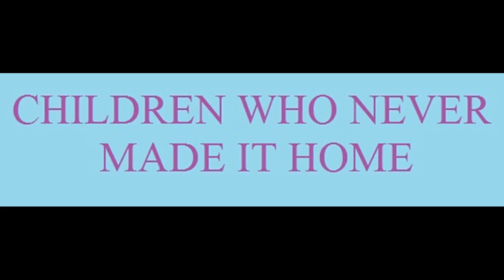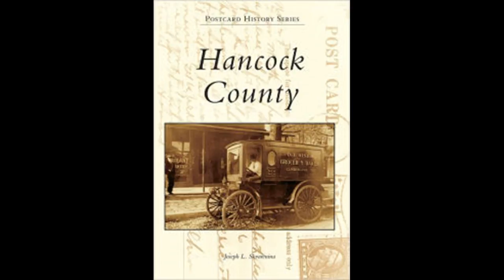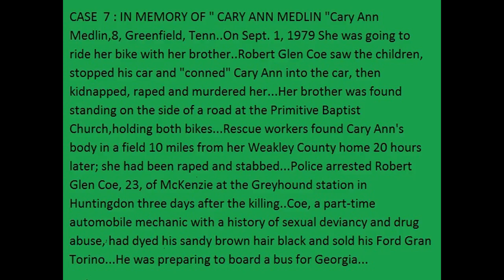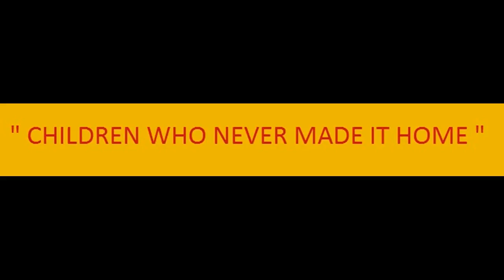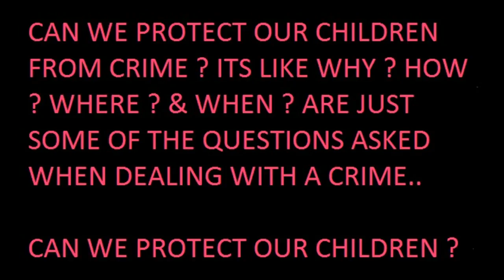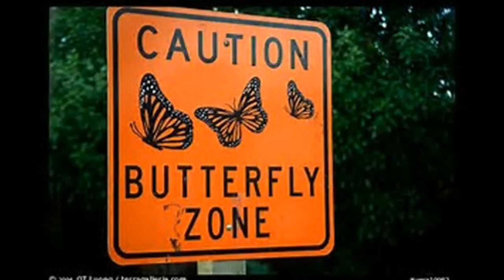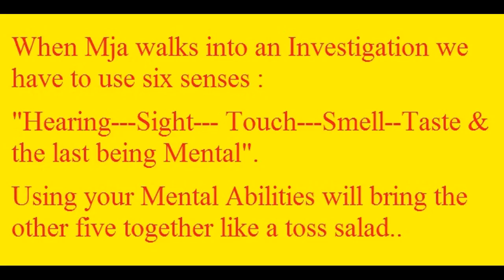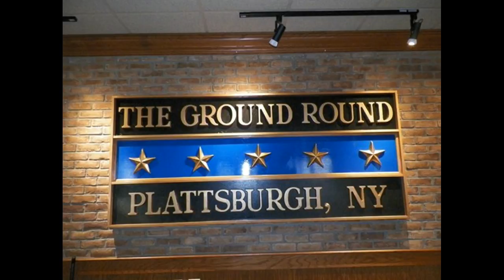THE SERIES : DEEP INTO THE WOODS -- EPISODE : 7 - PART : ONE [ CHILDREN WHO NEVER MADE IT HOME ]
Mja Inc Investigations : True Crime Podcast -- CHILDREN WHO NEVER MADE IT HOME..